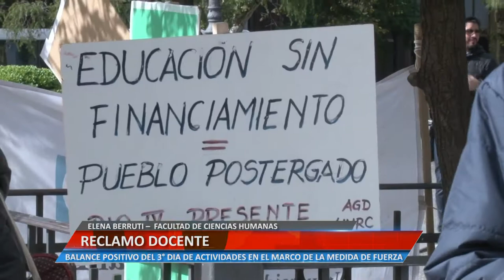RECLAMO DOCENTE - ELENA BERRUTTI – FACULTAD CIENCIAS HUMANAS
BALANCE POSITIVO DEL TERCER DÍA DE ACTIVIDADES EN EL MARCO DE LA MEDIDA DE FUERZA.

Facebook.com/uniriotv
Twitter.com/uniriotv
Instagram.com/uniriotv
Web - uniriotv.unrc.edu.ar
o envianos un email a
UniRio TV
Universidad Nacional de Río Cuarto
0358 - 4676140